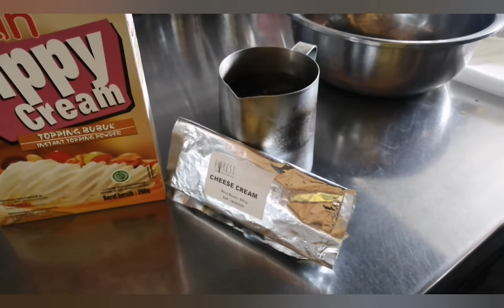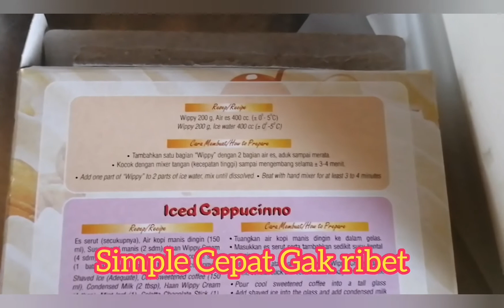CARA MEMBUAT WHIPPING CREAM DENGAN POWDER | TUTORIAL WIPPED CREAM | MUDAH | SIMPLE | CHEESE CREAM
Recipe :
1 pack Haan Wippy Cream 200 gram
50 gram Cheese cream Merk forest
600 ml Air Dingin
plastik Segitiga 2 pcs
mixer